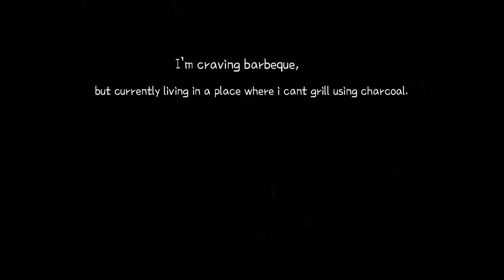Oven Baked Pork Barbeque|Using Oven Toaster|Easy Cooking